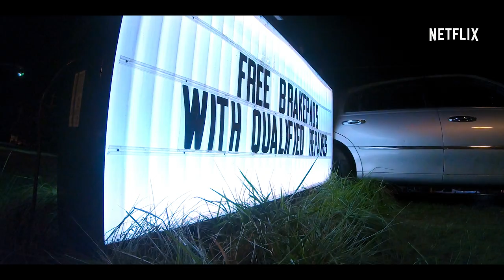Teenage Bounty Hunters | Virallinen traileri | Netflix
Nämä sisarukset osaavat todella tasapainoilla työn ja vapaa-ajan välillä. Teenage Bounty Hunters on tulossa Netflixiin 14. elokuuta. Herran siunausta.

Tietoa Netflixistä:
Netflix on maailman johtava suoratoistoviihdepalvelu. Sillä on 193 miljoonaa maksavaa jäsentä yli 190 maassa. He nauttivat laajasta valikoimasta tv-sarjoja, dokumentteja ja elokuvia. Mukana on sisältöä laidasta laitaan monilla eri kielillä. Netflixin jäsenet katsovat viihdettä rajoituksetta milloin ja missä tahansa kaikilla verkkoon liitettävillä laitteilla. Ohjelmia voi toistaa ja pysäyttää, ja niiden katsomista voi jatkaa samasta kohdasta – ilman mainoksia tai sitoumuksia.

Kaksossiskot Sterling ja Blair tasapainottavat teinielämää etelävaltiolaisessa eliittilukiossa aloittamalla uuden, yllättävän uran mahtavina palkkionmetsästäjinä.